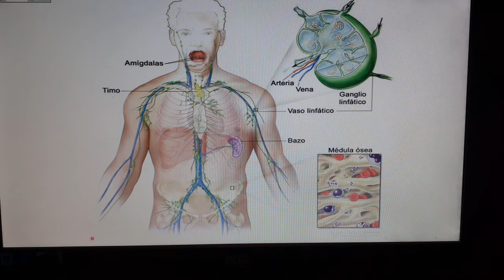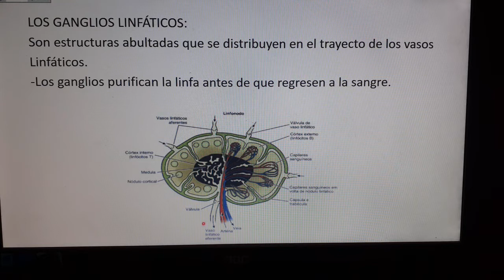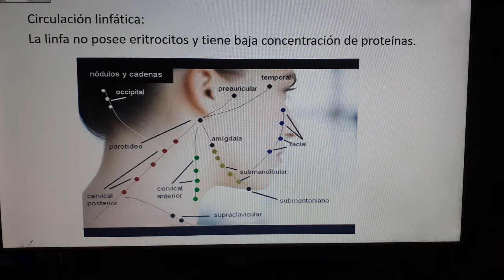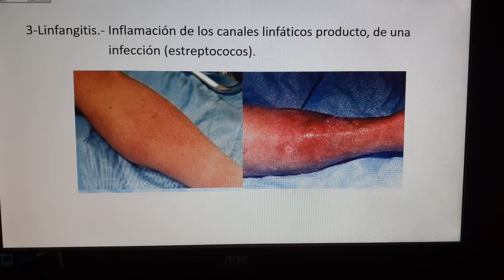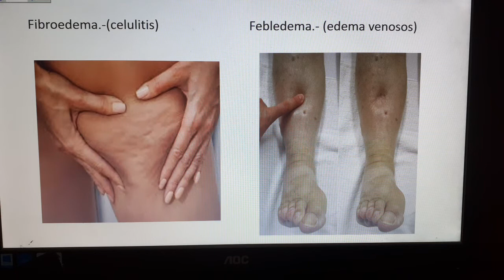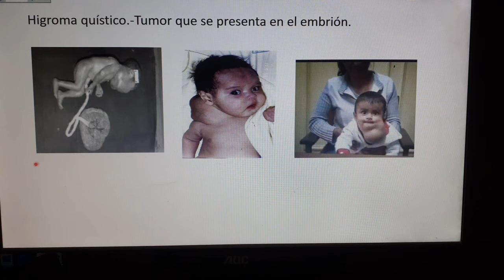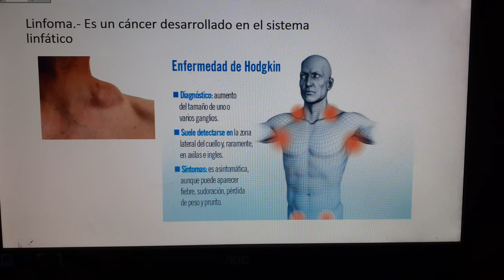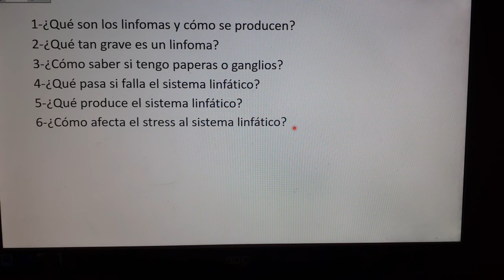Los ganglios linfáticos y enfermedades